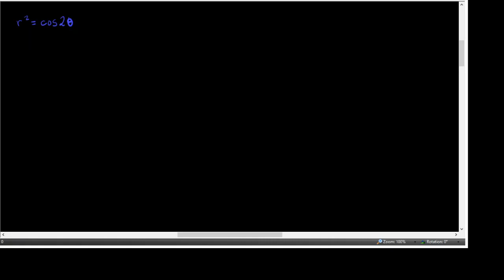11•6, Part 2